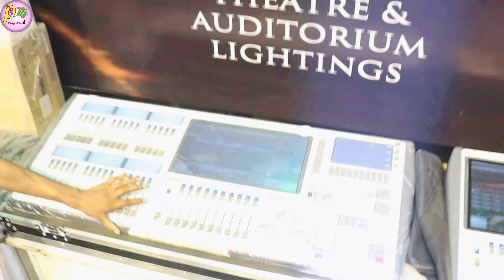BSM All Dj Light Price || Dj Lazer Light Price || Sasta Dj Light | 3W Lazer Light price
Dosto Aaj ki is Video Me Maine Aapko Dj Lazer Light or BSM All Light Ke Bare Me Full Review And Price Bataye Hai Ummeed Hai Aapko Ye Video Bahut Pasand Aayegi. Thank you so much...

* My Gears :-
Canon EOS 200D

1. dj light
2. dj light setup
3. disco light
4. bsm lazer light
5. bsm disco light
6. sasta dj light
7. bsm light
8. dj lazer light price
9. bsm all dj light price
10. 3W lazer price
11. 5w lazer light price
12. bsm sarphy light
13. bsm bar light
14. bsm sharphy light 12r price
15. bsm par light
16. bsm pilot 2000 programming in hindi
17. bsm amplifier 4 channel
18. bsm amplifier
19. dj setup
20. kolkata dj expo 2024
21. bsm dj expo kolkata
22. ps dj vlog no.1
23. bsm light price
24. bsm kolkata shop
25. dj dhuaa masine
26. bsm top price